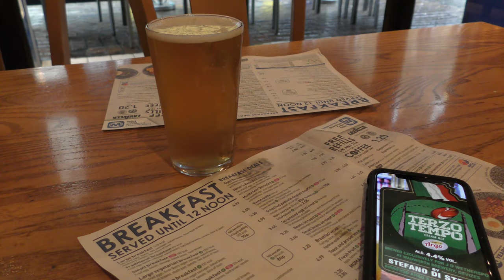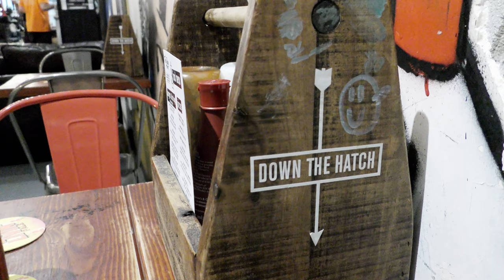Strange Cheers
Post Oct-O-Bar 2019, still raining, still flooding. Newport, The Queens Hotel. Lots of cheering for England, possibly more than the All Blacks. The John Wallace Linton, more All Black Cheering. Too wet for for the Harbour Fish Bar, so off to the chippy next to the leaking Bus Station roof. Tiny Rebel has new staff. Confused that you get a glass with a can.